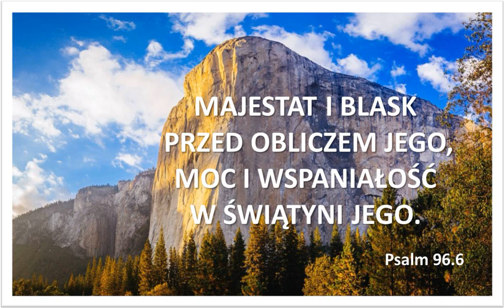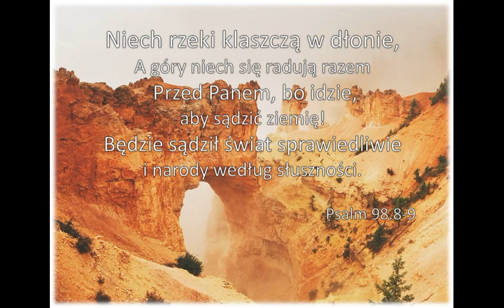Audycja Wyzwolony Craig i Lauri Hartman